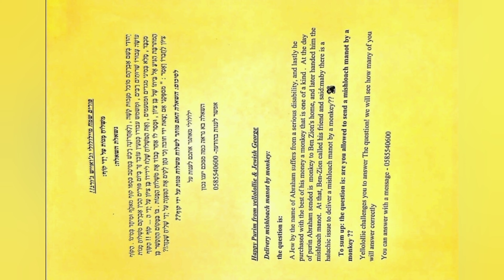ילולולי מחפש את ג'ואיש ג'ורג Yellolollie Searching for Jewish George| /הגרלה על 100₪ שתי זוכים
"הגרלה על 100₪"
השאלה היא האם מותר לשלוח משלוח מנות ע"י קוף?

תקראו את הסיפור ותגיבו פה  ובואטצאפ את תשובתכם ובעזרת השם נעשה הגרלה על השאלה על הסיפור על 100₪ שתי זוכים ב50₪ לעונים נכון על השאלה
פורים שמח מיילולולי וג'ואייש ג'ורג!!
מִשְׁלוֹחַ מָנוֹת עַל יְדֵי קוֹף:
נשאלת השאלה:
 יְהוּדִי בְּשֵׁם אַבְרָהָם סוֹבֵל מִנָּכוּת קְשָׁה , וְלָאַחֲרוֹנָה רָכַשׁ בְּמֵיטַב כַּסְפו קוף מאלֶף וּמִיחָד בְּמִינוֹ . הַקּוֹף עוֹשָׂה עָבוּרוֹ שֵׁרוּתִים רַבִּים , וּמְשמש עבורו כְּמֵעֵין עוֹבֵד זָר בְּיוֹם פּוּרִים הַכִין אַבְרָהָם מִשְׁלוֹחַ מָנוֹת מִכְבָּד , מָלֵא בְּמִיני מגדים וּמטעמים , וְאֶת הַמִּשְׁלוֹחַ שָׁלַח לידידוֹ בֶּן צִיּוֹן עַל יְדֵי הַ ... קוֹף !! הַקּוֹף הַמתרבָּת הִגִּיעַ אֶל בֵּיתוֹ שֶׁל בֶּן צִיּוֹן , וּמָסַר לוֹ אַחַר כָּבוֹד אֶת מִשְׁלוֹחַ הַמָּנוֹת . בּוֹ בַּמָּקוֹם הִתְקַשַׁר בֶּן צִיּוֹן לַחֲבֵרוֹ וְאָמַר : " מספְּקֵנִי אִם יָצָאת ידי חובה וְכִי נִתָּן לְקִים אֶת הַמִּצְוָה עַל יְדֵי שָׁלִיחַ שָׁכָּזֶה!?
לסיכום: השאלה האם מותר לשלוח משלוח מנות על ידי קוף??
ילולולי מאתגר אתכם לענות על
 השאלה בא נראה כמה ממכם יענו נכון
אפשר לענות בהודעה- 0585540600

Happy Purim from yellolollie & Jewish George
 Delivery mishloach manot by monkey:
 the question is:
 A Jew by the name of Abraham suffers from a serious disability, and lastly he purchased with the best of his money a monkey that is one of a kind .  At the day of purin Abraham sended is  monkey to Ben Zion's home, and later handed him the  mishloach manot.  At that, Ben-Zion called his friend and said:maby there is a halachic issue to deliver a mishloach manot by a monkey?? 🐒
   To sum up: the question is: are you allowed to send a mishloach manot by a monkey ??
 Yellolollie challenges you to answer The question! we will see how many of you will answer correctly
 You can answer with a message - 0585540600